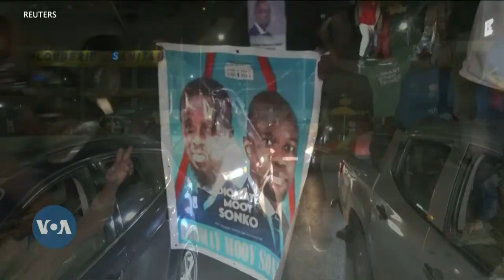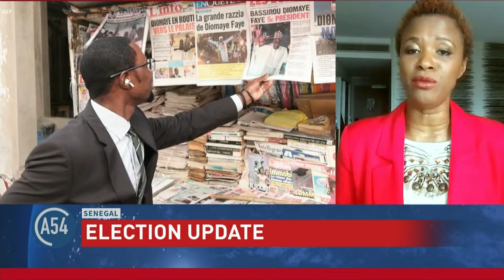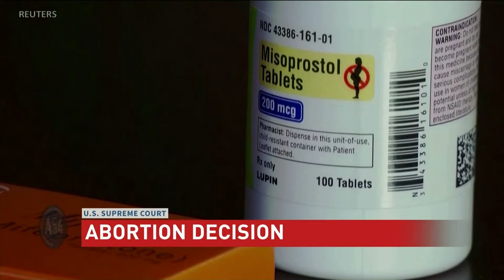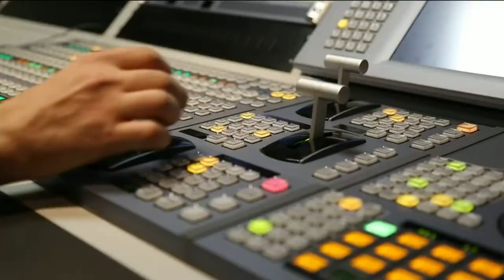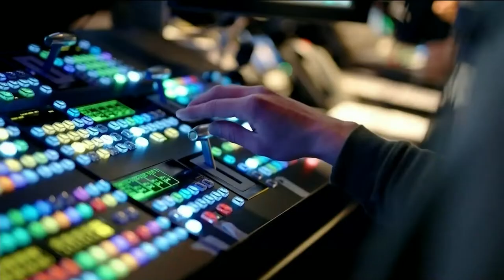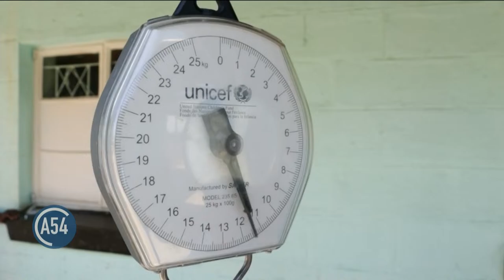Africa 54: Senegal's Faye Vows Transparency, Kenya Officials Release Bodies of Cult Victims and More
Bassirou Diomaye Faye, Senegal’s president-elect says he will govern the West African nation with humility and transparency once he is sworn into office.

Plus, Kenyan authorities have begun releasing hundreds of bodies of victims of a doomsday starvation cult to their families.

All this and much more, on today’s Africa 54!

01:29: Senegal’s president-elect Bassirou Diomaye Faye vows to govern with humility.

01:58: Bassirou Diomaye Faye speaks on Senegal’s future and youth empowerment.

02:44 Bassirou Diomaye Faye speaks on Senegal’s economy, reassures investors.

03:58: Senegal’s president-elect talks new currency and renegotiating mining and energy contracts.

07:53: South Africa’s Electoral Court Rules Against ANC Bid to Block Umkhonto WeSizwe participation in May 29 Elections

10:31 Zambia declares national emergency as drought worsens.

18:28 Zimbabwean women build shelters for pregnant women

21:27: Experts speak on oral health in Africa